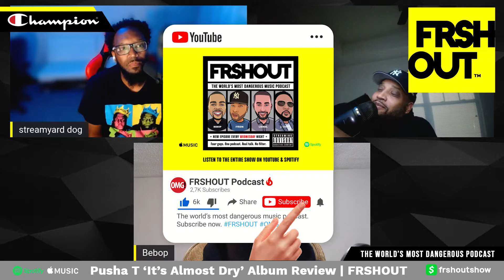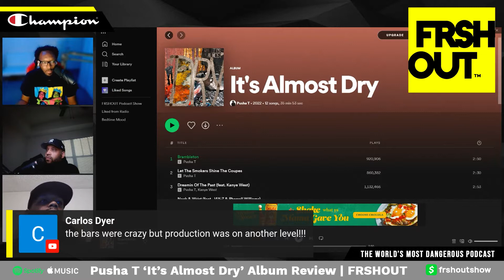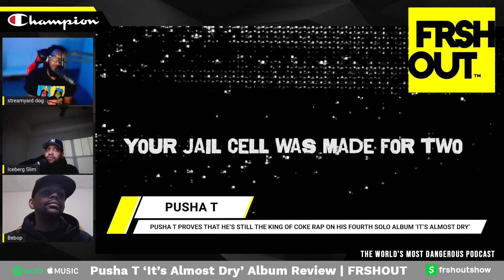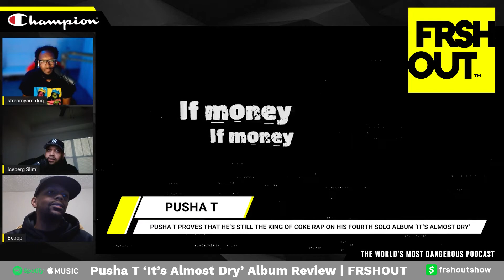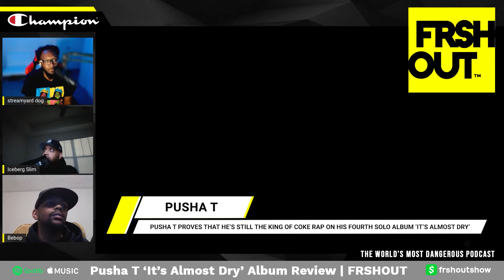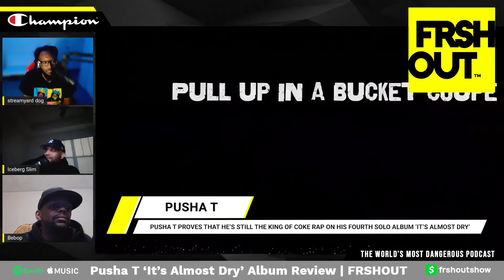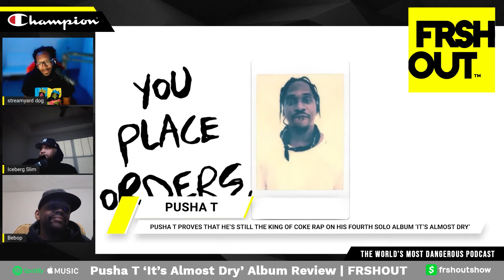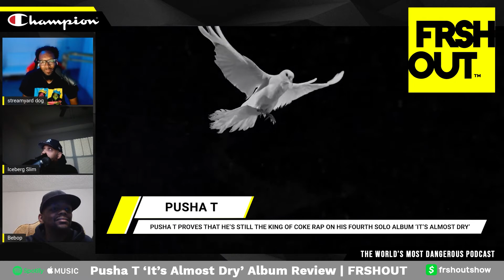Did @PUSHATgood Drop The Best Rap Album Of The Year?!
Pusha T’s highly anticipated fourth studio album, It’s Almost Dry, officially arrived on Friday 4/22. Stacked with collaborations alongside Ye, Jay-Z, Kid Cudi, Labrinth, Pharrell and more, the album is complete with 12 tracks. But is it actually the best rap album of the year?

'It’s Almost Dry' was produced by hip-hop veterans Pharrell Williams and Kanye West and features previously dropped fan-favorites “Neck & Wrist” and “Diet Coke.” It comes four years after the release of Pusha T’s third studio album, Daytona (2018).

Time Stamps: ⏰
00:00 - Show Intro
01:00 - Opening
02:04 - Album Predictions
10:50 - Song Reaction: Brambleton
20:08 - Song Reaction: Let the Smokers Shine the Coupes
26:09 - Song Reaction: Dreamin of the Past
29:54 - Song Reaction: Just So You Remember
34:44 - Song Reaction: Rock N Roll
39:07 - Song Reaction: Call My Bluff
42:04 - Song Reaction: Scrape It Off the Top
45:38 - Song Reaction: Hear Me Clearly
49:17 - Song Reaction: Open Air
54:00 - Song Reaction: I Pray for You
1:03:29 - Recap & Review

FRSHOUT is the world’s most dangerous music podcast on Spotify and Apple Podcast, where our panelists give you the raw and inside scoop of  what’s going on in your world of music and entertainment Wednesday's 9P/8C on YouTube.

Pusha T - It’s Almost Dry - Full Album Tracklist
1. “Brambleton”
2. “Let the Smokers Shine the Coupes”
3. “Dreamin of the Past” feat. Ye
4. “Neck & Wrist” feat. JAY-Z and Pharrell Williams
5. “Just So You Remember”
6. “Diet Coke”
7. “Rock N Roll” feat. Ye and Kid Cudi
8. “Call My Bluff”
9. “Scrape It Off the Top” feat. Lil Uzi Vert and Don Toliver
10. “Hear Me Clearly”
11. “Open Air”
12. “I Pray for You” feat. Malice and Labrinth

Best Tracks - Dreamin of the Past/Open Air/Hear Me Clearly/Just So You Remember/Neck & Wrist

***Do not use our content without express written permission***